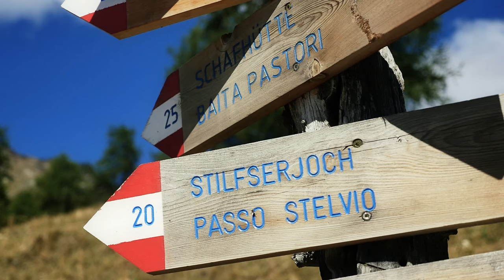Südtirol | was uns bewegt | Der Schäfer von Trafoi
Der Schäfer von Trafoi.

Warum wird ein gestandener und nicht mehr ganz junger Mann im Sommer Schafhirte am Berg? Was sucht er hoch oben am Stilfserjoch in Südtirol? Und was macht ein Schäfer, dem 250 Schafe anvertraut wurden, eigentlich den ganzen Tag? Alle diese Fragen hat Reisedepeschen-Blogger Johannes Klaus an einem klaren Herbsttag Roland Thöni gestellt. Dabei entdeckte er, dass hoch über den Dingen auch die Dinge manchmal anders sein können, als sie unten im Tal erscheinen.